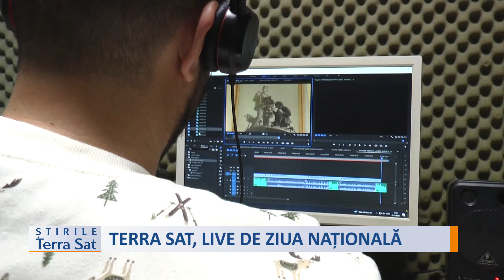TERRA SAT, LIVE DE ZIUA NAȚIONALĂ